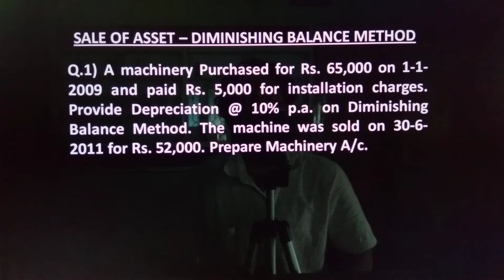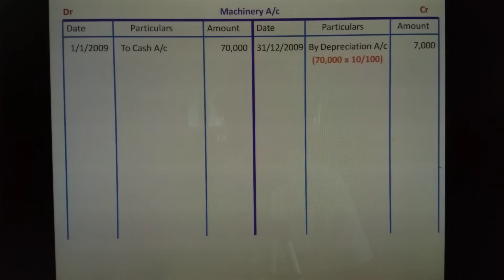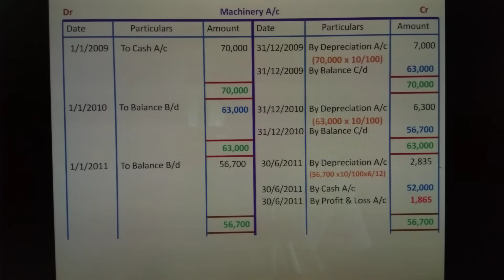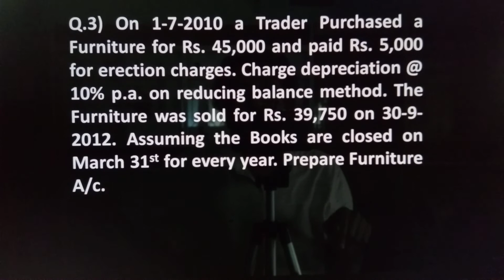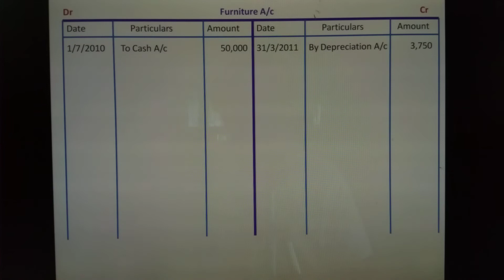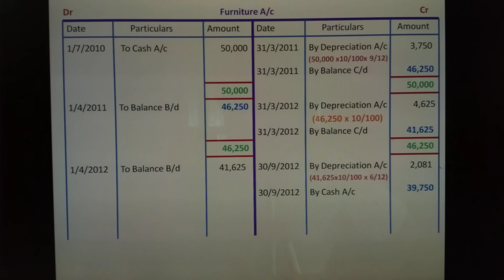DEPRECIATION SALE OF ASSET DBM